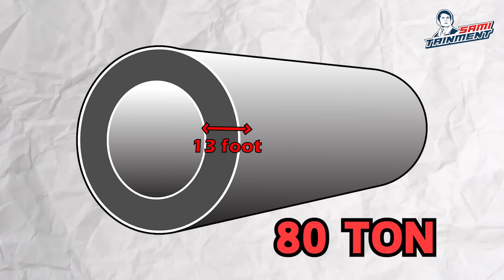পৃথিবীর ৮ম আশ্চর্যের সন্ধান লিবিয়াতে। কি আছে সেখানে? | Syed Abid Hossain Sami | Sami Tainment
লিবিয়া এমন একটি দেশ দেখানে ৯৯ ভাগই মরুভূমি। সেখানে বছরের পর বছর কেটে যায় বৃষ্টি হয় না। সেই লিবিয়াতেই হঠাৎ খোঁজ মিলল লাখ লাখ কিউবিক মিটার বিশুদ্ধ পানির। সেই পানি মরুদেশ লিবিয়া তে ছড়িয়ে দেয়ার জন্য নেওয়া হয়েছিল এক মেগা প্রজেক্ট, যে প্রজেক্টকে বলা হতো পৃথিবীর অষ্টম আশ্চর্য!

𝐏𝐫𝐨𝐝𝐮𝐜𝐭𝐢𝐨𝐧
Sami Tainment

𝐏𝐫𝐨𝐝𝐮𝐜𝐭𝐢𝐨𝐧 𝐓𝐞𝐚𝐦
Voice                   Syed Abid Hussain Sami
𝐄𝐝𝐢𝐭𝐨𝐫                 Pranto Shahriar Bishal